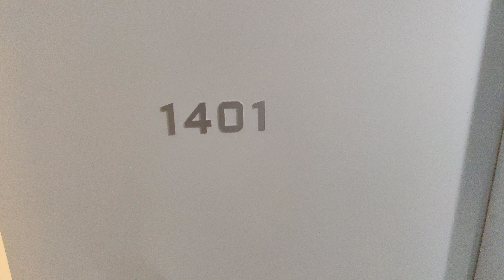1401/283 City Road, Southbank